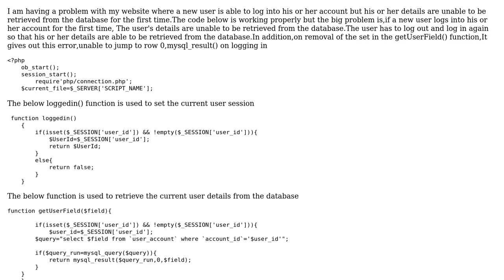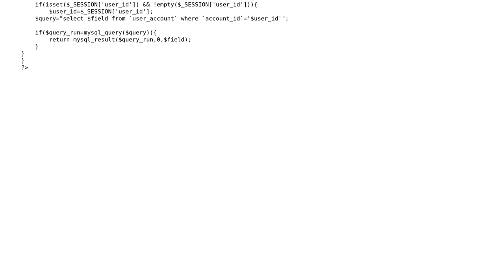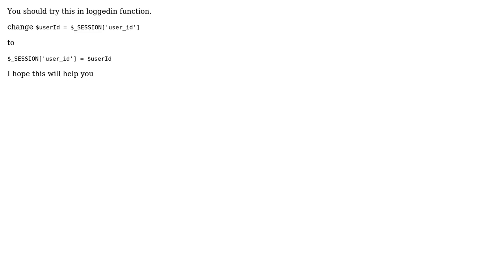Logging Into My Website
With thanks & praise to God, and with thanks to the many people who have made this project possible! | Content (except music & images) licensed under CC BY-SA | Music | Images & others | With thanks to user pira tech user Munshi Azhar and the Stack Exchange Network Trademarks are property of their respective owners. You are responsible for your own actions.